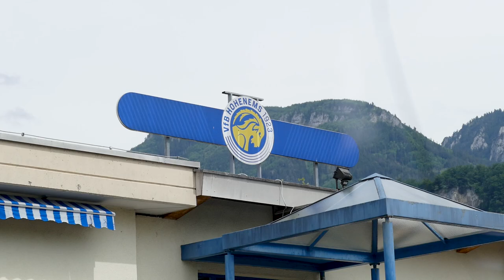All eyes on us! Die Austria in Hohenems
In der 8. Runde der Regionalliga West ging es für die Austria darum an den Sieg gegen St. Johann anzuknüpfen.